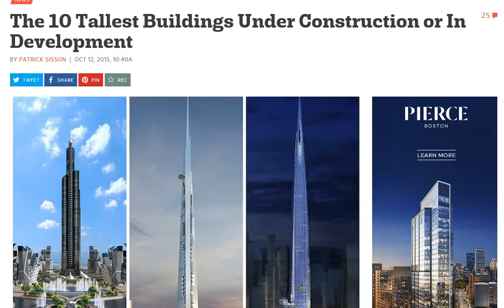top ten tallest buildings